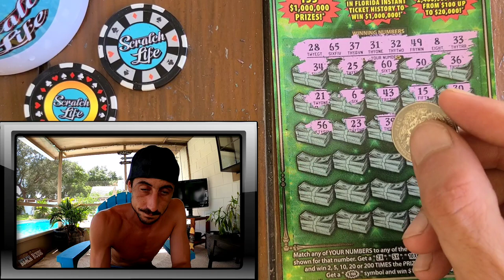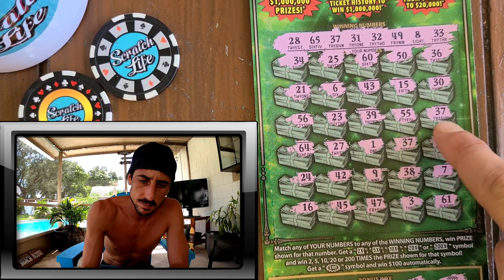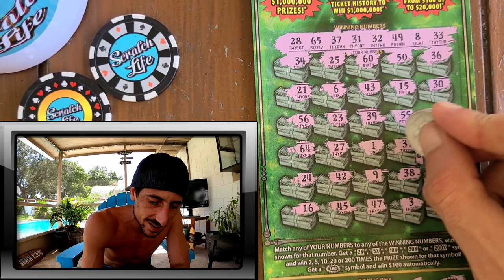The Fastest Way to Do It!!🍀💥💰🚀😋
Bought a $30 Fastest Road to a Million scratch off ticket from the florida lottery!!